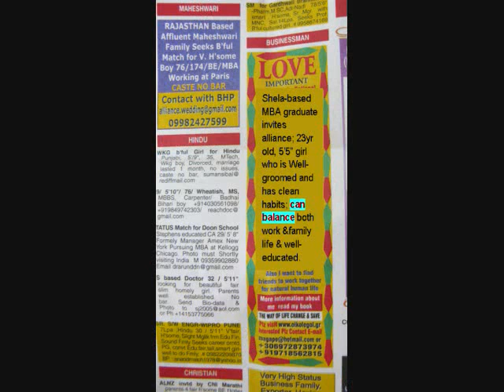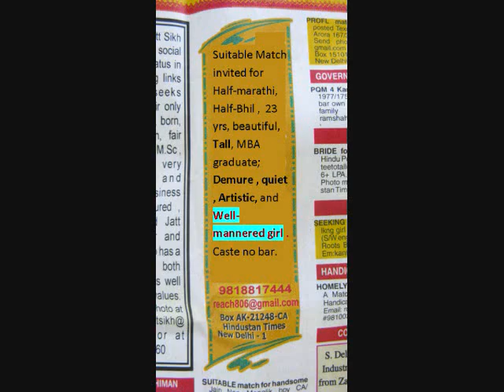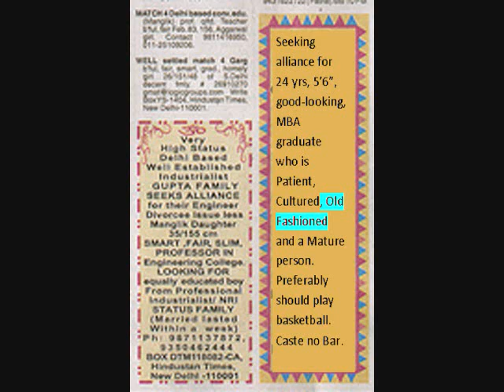GordianKnot Phoenix - audio disabled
Presenting Team Phoenix at their worst best ..
this video was shot for a competition where we needed to introduce our team in the worst possible way .. Please vote for us at ..